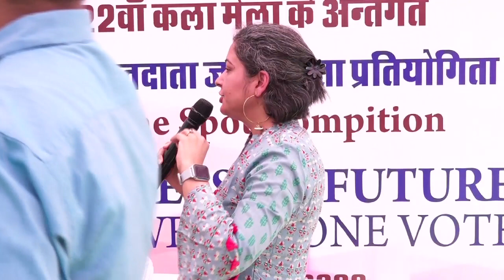On the Spot Competition - MY VOTE IS MY FUTURE POWER OF ONE VOTE || 22वाँ कला मेला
आज़ादी के अमृत महोत्सव के अवसर पर कला, साहित्य, संकृति एवं पुरातत्व विभाग
और राजस्थान ललित कला अकादमी तथा रवीन्द्र मंच, राजस्थान सरकार के संयुक्त तत्वावधान में आयोजित -

22वाँ कला मेला
On the Spot Competition  - MY VOTE IS MY FUTURE POWER OF ONE VOTE